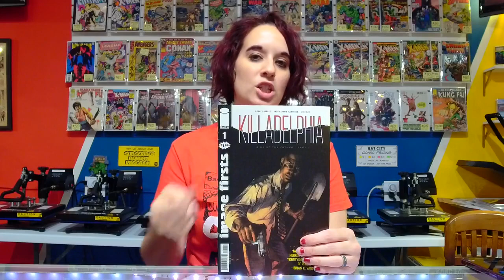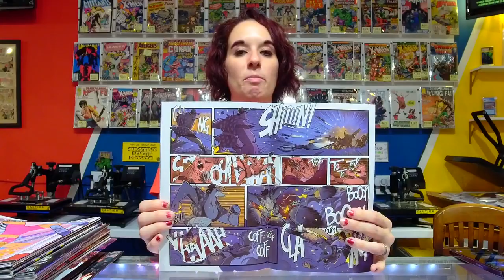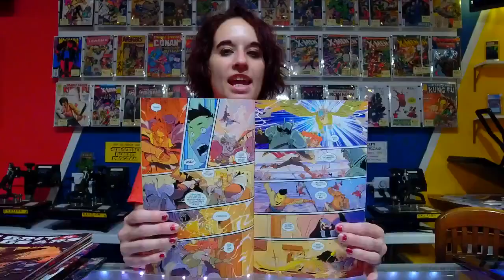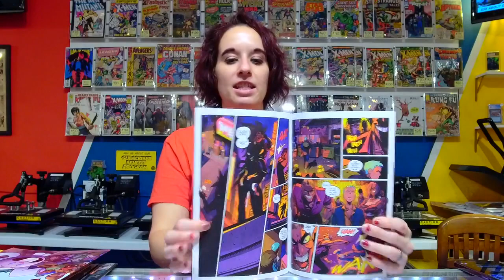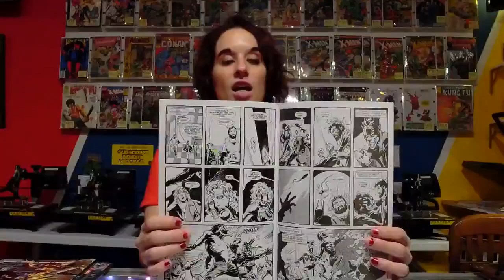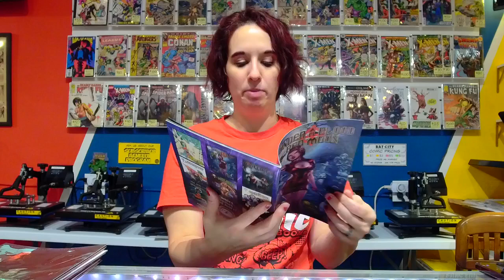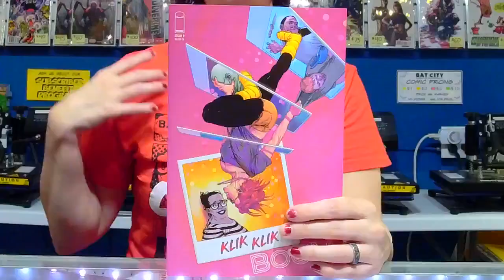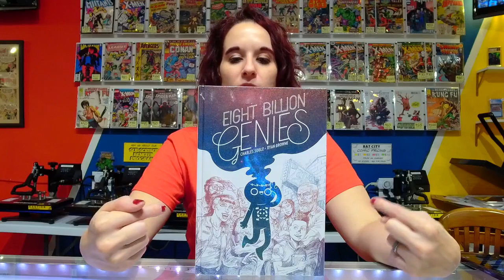26 July 2023 Wine Down Your Weekend Comics Livestream!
Small Press Shann comes to you live from Bat City Comic Professionals in Bradenton, Florida to discuss all the new small press and independent comics that released on Wednesday, July 19 and Wednesday, July 26, while drinking Red Wood Highway Cabernet Sauvignon.
on July 30 2023

Neighbors #5 - Boom! Studios
Night Club #6 - Image
Don't Spit in The Wind #4 - Madcave
Tower #5 - A Wave Blue World
All Eight Eyes #4 - Dark Horse
Radiant Black #25 - Image
By The Horns: Dark Earth #11 - Scout
Traveling to Mars #7 - Ablaze
I Hate Fairyland Vol. 6 #7 - Image
A Legacy of Violence #7 - Madcave
Darkwing Duck #7 - Dynamite
Old Dog #6 - Image
Kara: Guardian of The Realms #6 - Visi8
Kitsune #5 - Scout
The Gimmick #5 - Ahoy! Comics
Indigo Children #5 - Image
Dead Romans #5 - Image / Shadowline
Fallen #5 - Red 5 Comics
American Dreams #4 - Band of Bairds
Titan: Mouse of Might #4 - Blood Moon Comics
Violet Descends #4 - Blood Moon
W0rldtr33 #4 - Image
Terror War #4 - Image
Silence #4 - Literati Press
Summoner's War: Awakening #4 - Image
Grit n Gears #4 - Blood Moon
Hoan of Orcs #4 - Blood Moon
The Devil Tree #4 - Blood Moon
The Mighty Barbarians #3 - Vault Comics
Teenage Mutant Ninja Turtles: Saturday Morning Adventures #3 - IDW
Monomyth #3 - Madcave
Savage Strength of Star Storm #3 - Image
Miss Truesdale #3 - Dark Horse
Arcade Kings #3 - Image
Toy #3 - Keenspot
We Are Scarlet Twilight #3 - Red 5 Comics
Miracle Kingdom #2 - Scout
Count Dante #2 - Scout
Spend The Night #2 - Kong Comics
Tenement #2 - Image
You've Been Cancelled #2 - Madcave
Mothman #2 - Opus
Void Rivals #2 - Image / Skybound
Wilds End #2 - Boom! Studios
Xino #2 - Oni Press
Black's Myth Vol. 2 #2 - Ahoy! Comics
Maeve: Rising Warrior #2 - Red 5 Comics
Tales of Vulcania #2 - Scout
A Vicious Circle #2 - Boom! Studios
The Dead Lucky Vol. 2 #1 - Image
Newburn #9 - Image
The Ribbon Queen #1 - AWA
Brzrkr: Poetry of Madness #1 - Boom! Studios
Big Game #1 - Image
Nocterra: Nemesis Special (one-shot) - Image
Destiny NY: The Mystical Mafia (one-shot) - Black Mask
Under a Blood Red Moon #1` - Dren Publications
Talyn: Seed of Darkness (non-stop) - Scout
Children of The Comet #1 - Sumerian
Trakovi #1 - Scout
The Wild Cosmos #1 - Scout
Purr Evil #1 - Image
Scrapper #1 - Image
Jacin and The Olympians (one-shot) - Band of Bairds
Impact Winter: Rook #1 - Image / Skybound
Godzilla Monsters and Protectors: Summer Smash (one-shot) - IDW
Charm City #1 - Scout

We discuss in-depth and show art from our PICKS OF THE WEEK:
Klik Klik Boom #2 - Image
The Seasons Have Teeth #4 - Boom! Studios
Rebel Grrls #1 - Keenspot
Changelings #6 - Visi8
Alice Never After #1 - Boom! Studios
Space Outlaws #1 - Scout

Join the live conversation every Sunday as we Wine Down our Weekend, 9pm EST!